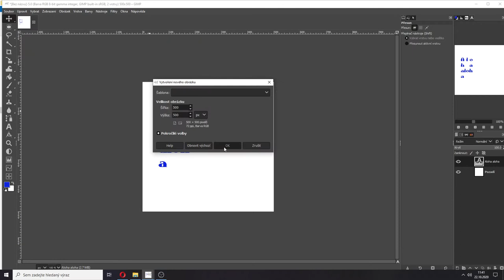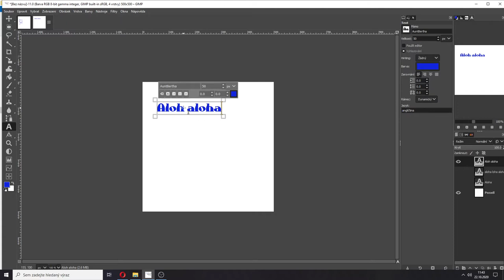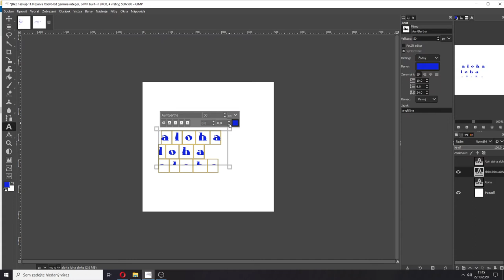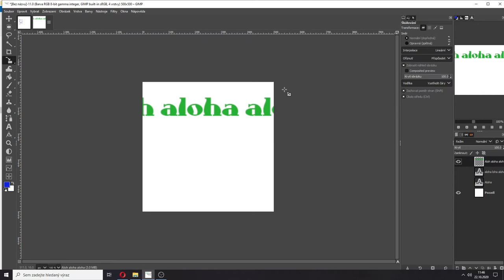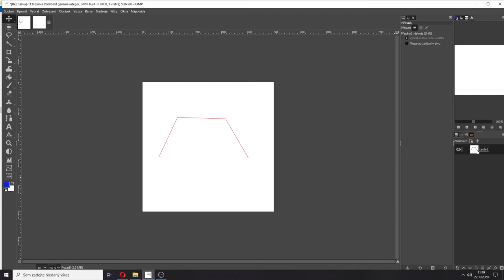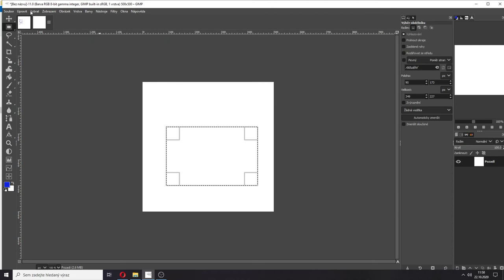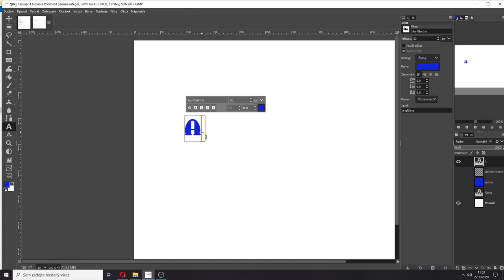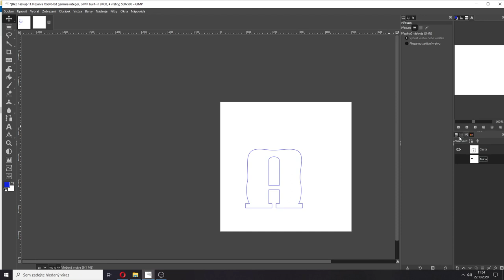Ic1+2r - Hanel - Základní úpravy, práce s textem a cestami